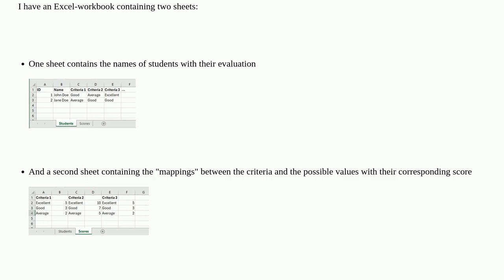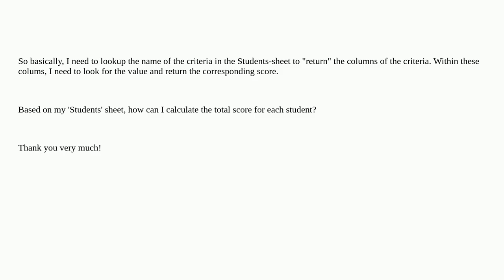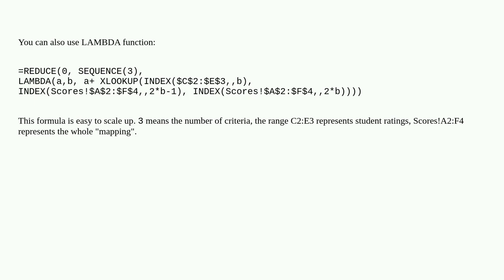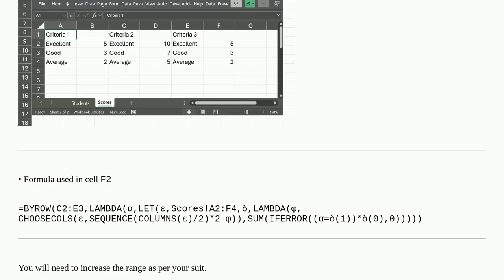Double XLOOKUP in Excel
A special thanks goes out to the community

  microsoft-excel worksheet-function